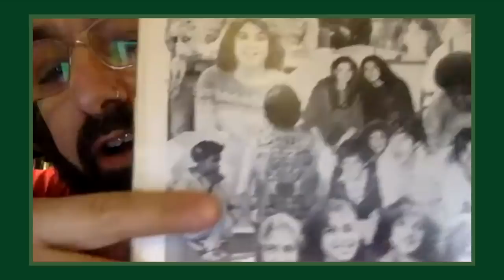Neal Morse Podcast - "Musicians having coffee and talking about stuff". Guest: Mike Portnoy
Episode #1 "McRib, Spotify, The Bee Gees.."

Listen to the edited (by Neal) audio version only on: waterfallstreaming.com